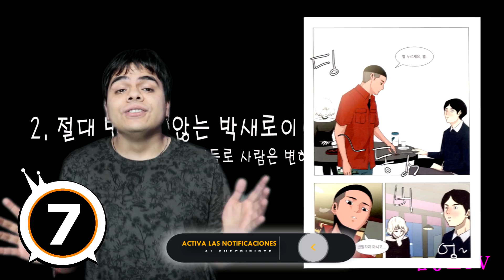20+1 Cosas de: Itaewon Class | KamuiTV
Holuu!! es dia de hoy vamos a saber las curiosidades de Itaewon Class; este K drama nos cuenta sobre  Park Sae Ro Yi cuya vida se puso patas arriba después de ser expulsado de la escuela por golpear a un acosador quien resulta ser hijo del dueño de la empresa jangga lugar donde trabaja su padre y  agréguenle que este perece en un accidente, el cual es encubierto, el protagonista tendrá que  atravesar muchos obstáculos antes de comenzar su propio restaurante en Itaewon. En la búsqueda de justicia por la muerte de su padre

APOYEN A MI AMIGO SU:SAN CON SU CANAL DE YOUTUBE

►► M A S   V I D E O S

►► A P O Y A M E    E N   P A T R E O N

..:::KamuiTV:::..